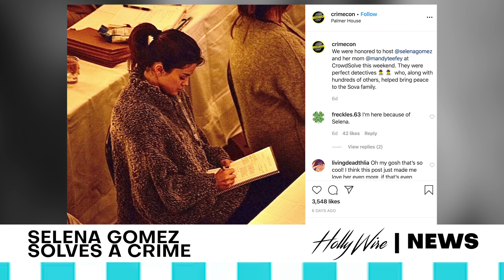Selena Gomez Solves A Cold Case Crime With Her MOM!! | Hollywire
EVERY PURCHASE WILL GO TOWARDS OUR CHARITY FOCUSED ON PRESERVING OUR BEACHES

Selena Gomez is not just a pop star... she is now a crime solver! Selena and her mom solved a cold case from the 80's in Chicago during their visit. Jana Rosenberg and Gabi Conti have all the details on the crime and how the Gomez girls solved the case!